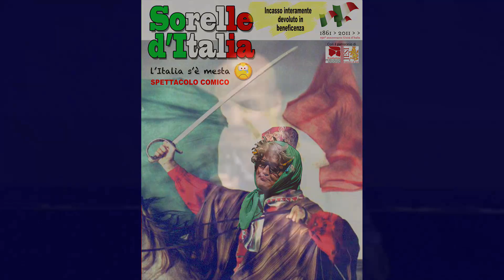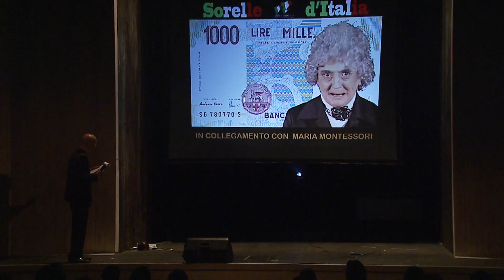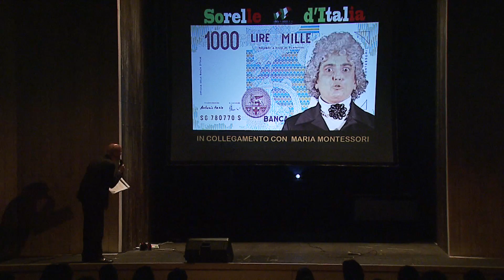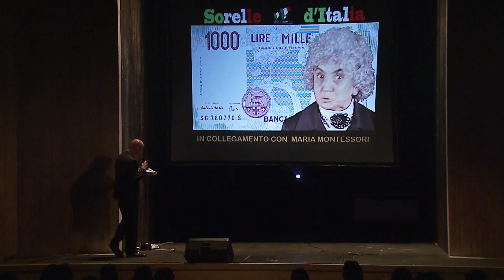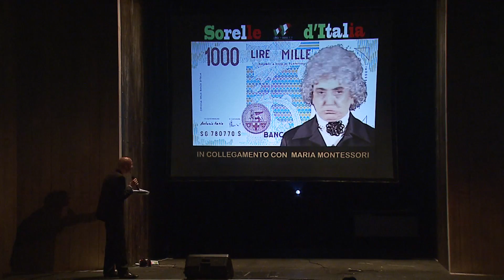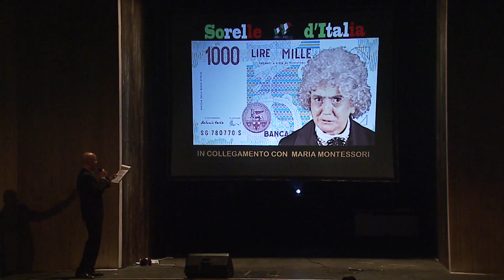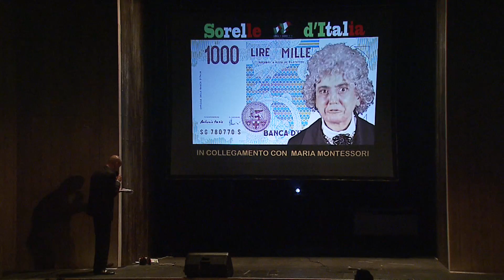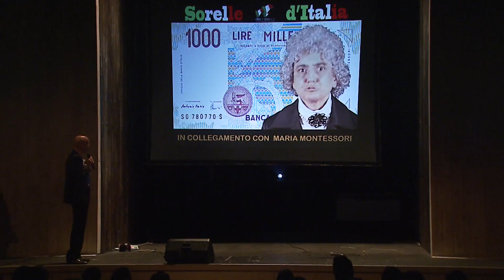Lucia Fraboni interpreta Maria Montessori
Da Chiaravalle è partita una delle grandi donne del secolo passato, Maria Montessori.
Qui interpretata, in una strepitosa parodia, da Lucia Fraboni.
Tratta dallo spettacolo "Sorelle d'Italia" tenutosi in occasione dei 150 anni dell'unità d'Italia al Teatro Moriconi di Jesi, con incasso interamente devoluto in beneficenza.
Il presentatore Francesco Favi si è dovuto cimentare in questa intervista ad una pedagogista ...decisamente diversa da come ce la saremmo immaginata!